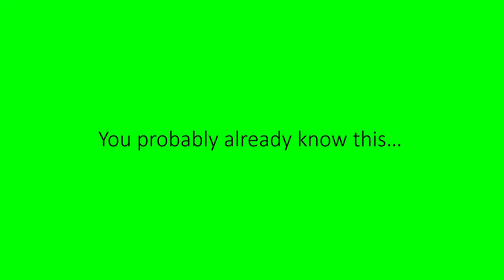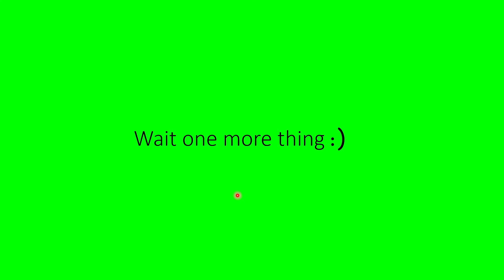15 Subscriber Special